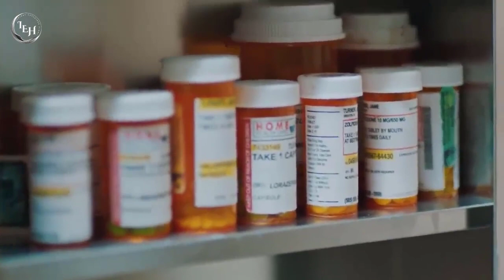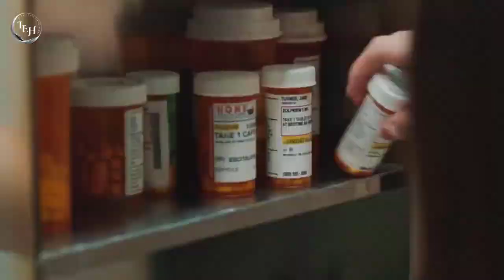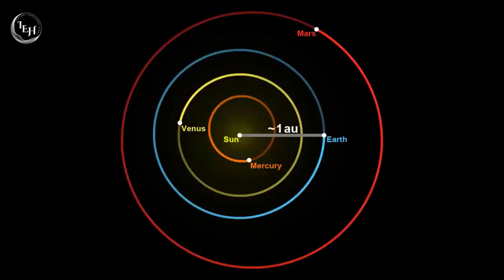The Beach House (2019) Film Explained in Hindi/Urdu | Beach House Horror Story Summarized in Hindi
netflix film,
netflix movie,
the beach house movie in hindi,
the beach house movie explained in hindi,
the beach house 2019 movie explained in hindi,

Jeffrey A. Brown wrote and directed the 2019 American horror film The Beach House. In September 2019, The Beach House had its world premiere.

Credits:
Images and footage Source: Low Spark Films and Uncorked Productions
Director: Jeffrey A. Brown
Produced by: Andrew D. Corkin